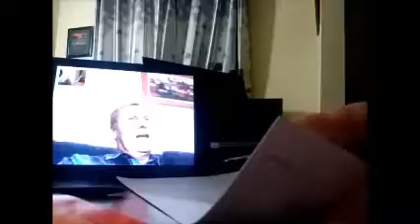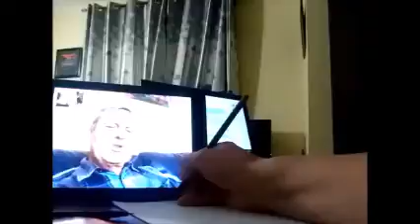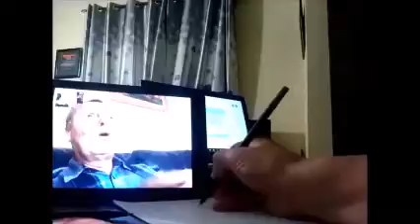Stephen Gaukroger reflects on Families and Child Protection in Uganda Part2